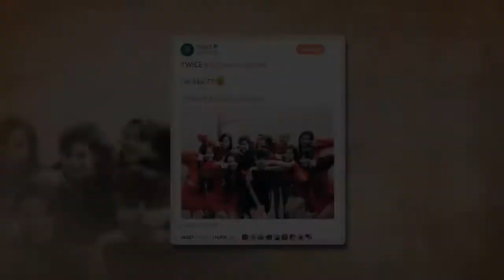TWICE And Camila Cabello Strike The “TT” Pose Together.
K-Pop Update

TWICE as of late kept running into Camila Cabello backstage!

On February 2, TWICE transferred a photograph taken with Camila Cabello to their official Twitter account. Camila Cabello is a Cuban-American artist lyricist.

The photograph demonstrates the TWICE individuals wearing red outfits as they posture with Camila Cabello. The women all hold their hands up to their face to mirror the popular "TT" move from TWICE's hit track "TT." Camila Cabello likewise seems, by all accounts, to be holding a TWICE collection.

It appears that TWICE and Camila Cabello went to an occasion in Japan together. Look at the adorable photograph underneath!

K-Pop Update Thx. :D :D